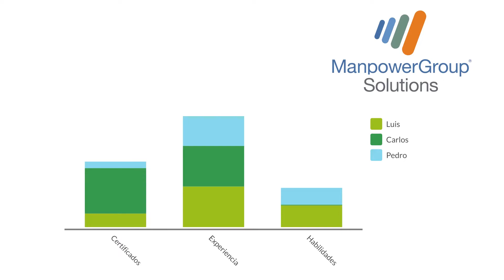Habilidades tecnológicas que te ayudarán a tener un mejor empleo.